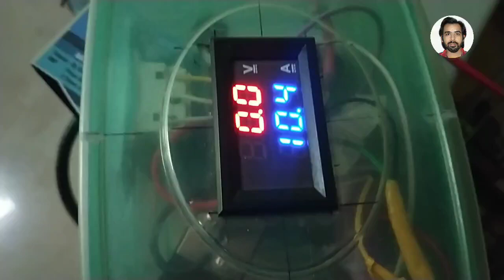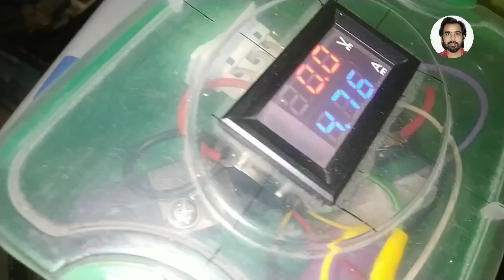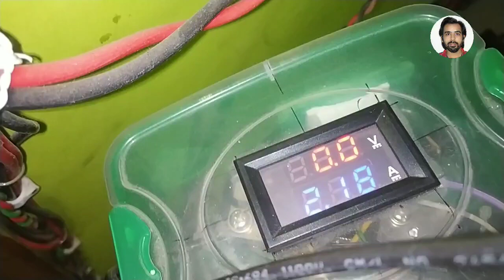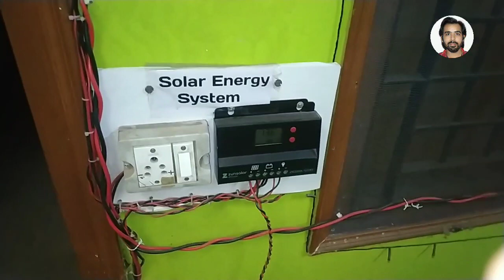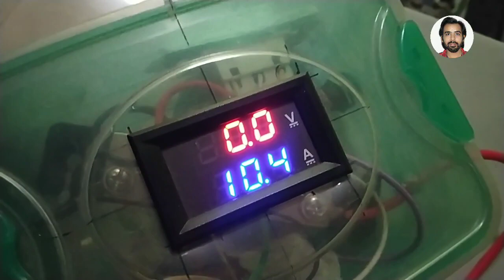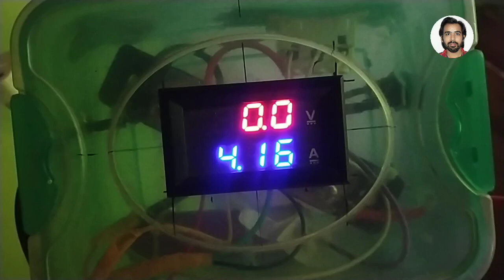Solar Panel Amps at 8 AM and 11 AM 🔥🔥